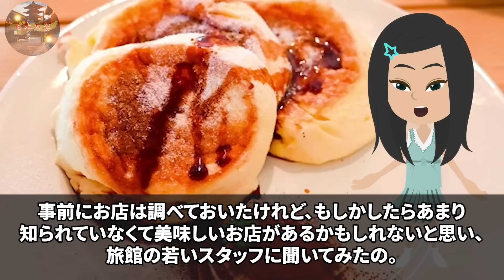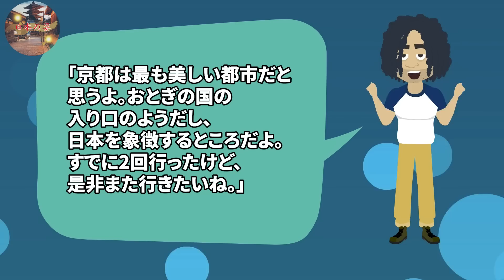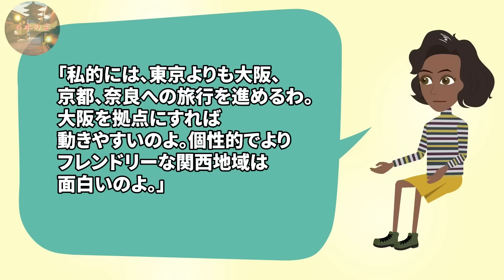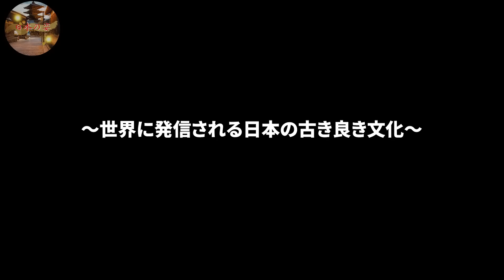【海外の反応】初めて日本の京都を訪れた英国人を号泣させたエピソードに外国人も涙…京都で感動した理由とは？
■フリー素材
動画：Pixabay（フリー動画）